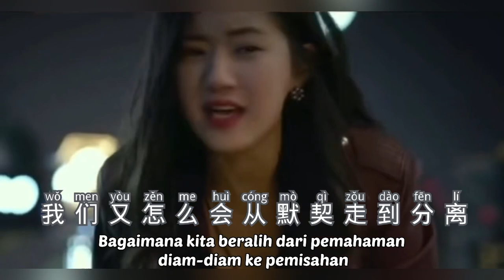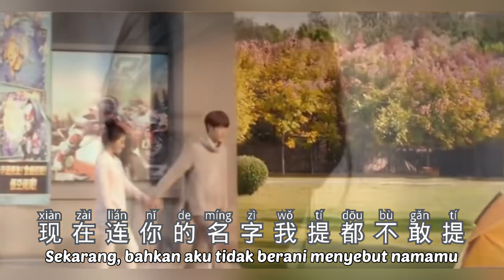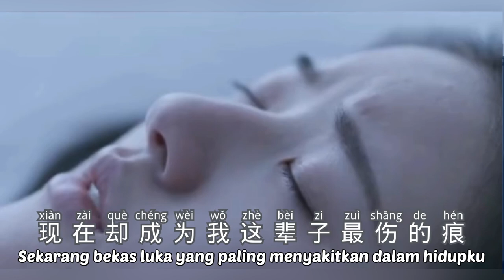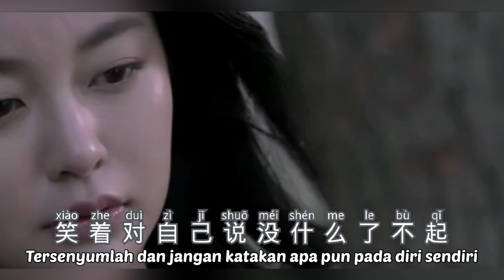你是我拼命爱过的人 - Ni Shi Wo Pin Ming Ai Guo De Ren - 韩小欠 - Lagu Mandarin Subtitle Indonesia Pinyin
Ni Shi Wo Pin Ming Ai Guo De Ren
你是我拼命爱过的人
韩小欠
Lagu Mandarin Subtitle Indonesia
Pinyin

好想再抱抱你
好想再说一句我好想你
曾经被诺言黏在一起的两个人
怎么就变成了我是我你是你
越想忘记越清晰
习惯了一杯一杯灌醉自己
若不是现实的墙堵住了幸福的窗
我们又怎么会从默契走到分离

你可是我曾经拼了命爱过的人
现在却成为我这辈子最伤的痕
曾经最值得我炫耀的那个你
现在连你的名字我提都不敢提
如今却是我今生最该忘记的人
笑着对自己说没什么了不起
不就是这一辈子我忘不掉而已